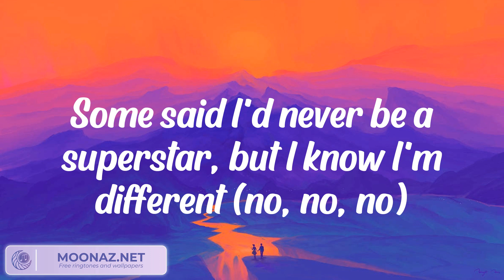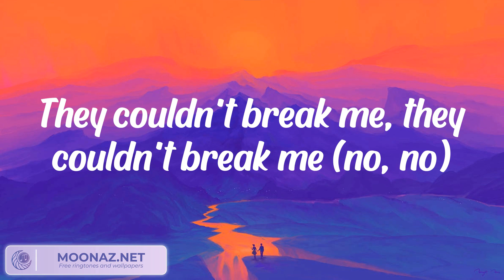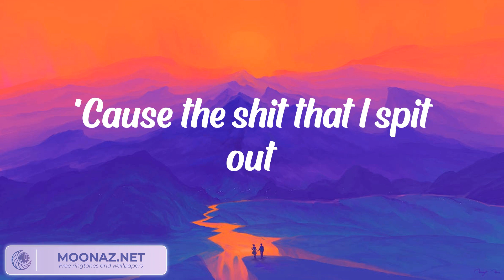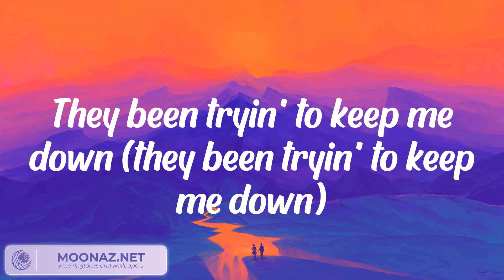Lil Durk - All My Life (feat. J. Cole) (Lyrics)